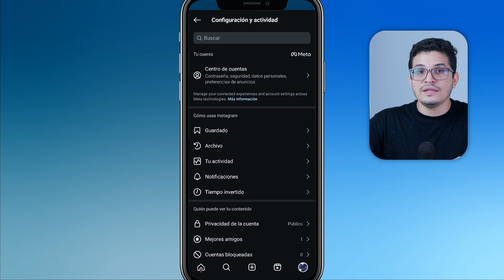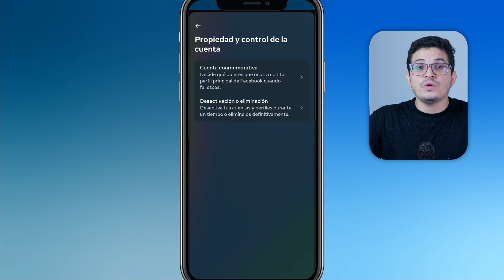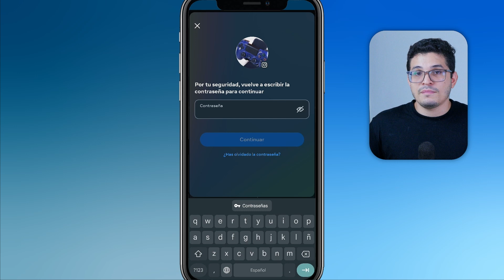Cómo DESACTIVAR una CUENTA de Instagram TEMPORALMENTE | ✅Así de fácil 📷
¿Necesitas un descanso de Instagram? 📱 En este video te muestro cómo desactivar tu cuenta de Instagram temporalmente de manera rápida y sencilla, sin perder tus fotos ni seguidores. Sigue este paso a paso para tomarte una pausa cuando lo necesites. ¡Pausa tu cuenta y vuelve cuando quieras!